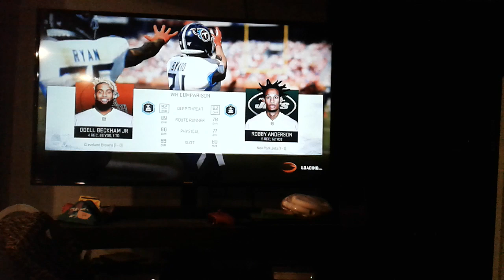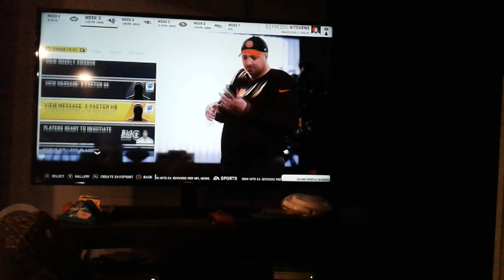Cleveland Browns let's play episode 1